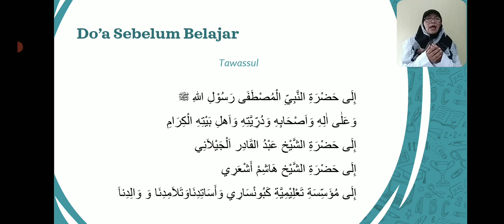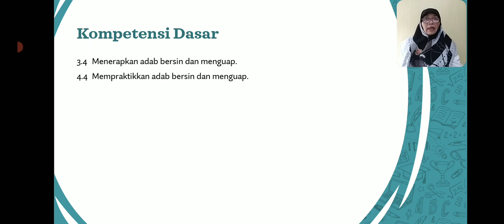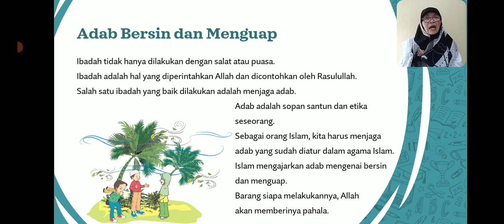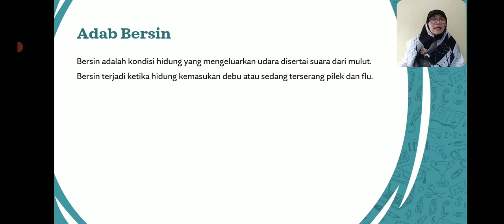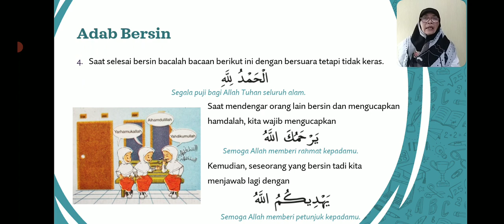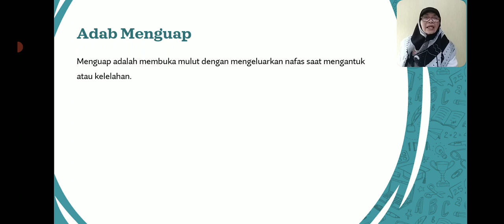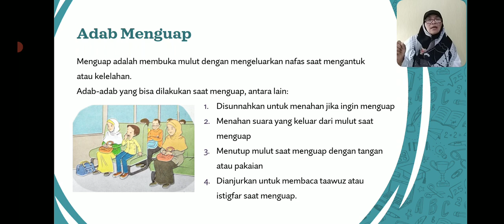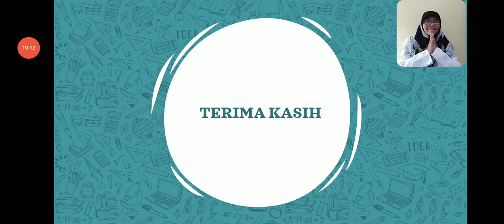BelajarbersamaSUKMA: Kelas 2 MI Islamiyah | Akidah AKhlak | Adab Bersindan Menguap